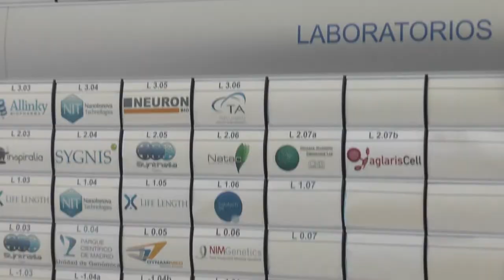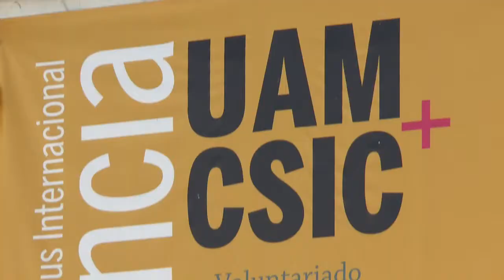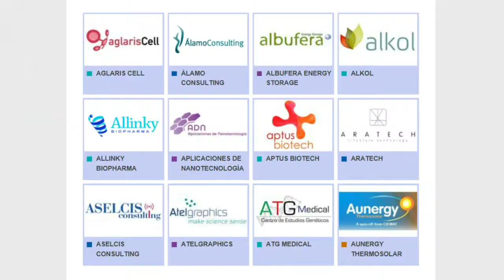El presidente de la Comunidad visita el Parque Científico de Madrid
El presidente de la Comunidad de Madrid, Ignacio González, visitó, el pasado 3 de marzo, las instalaciones del Parque Científico de Madrid situadas en el campus de Cantoblanco de la Universidad Autónoma de Madrid, acompañado por el rector de la UAM y presidente del patronato de la Fundación PCM, José M. Sanz. La actividad del Parque Científico de Madrid se divide en dos áreas principales: desarrollo empresarial y servicios científicos. Y dispone de un sistema completo de atención al emprendedor y de incubación de empresas de base tecnológica. Un total de 54 empresas de biociencias y laboratorios realizan su actividad en el PCM, dando empleo a más de 400 personas.